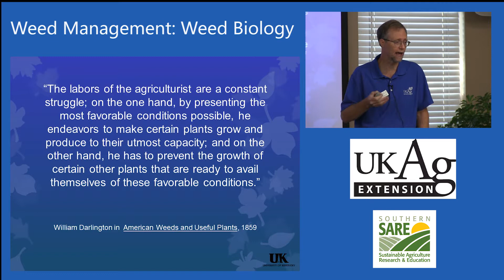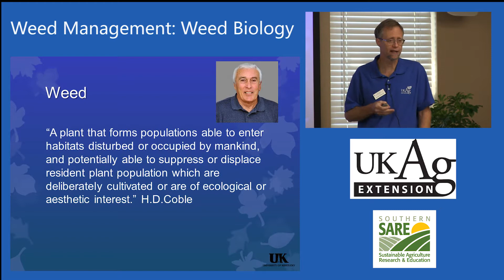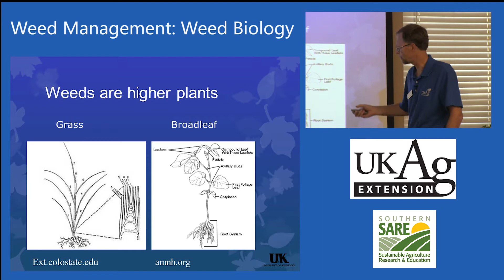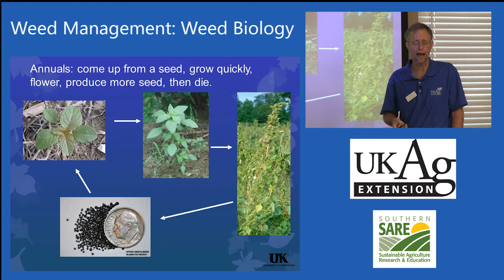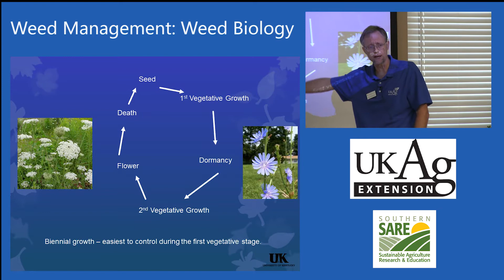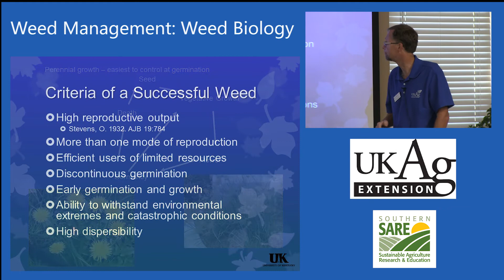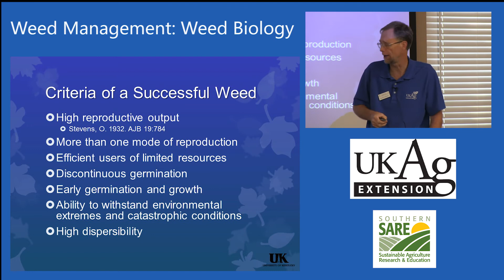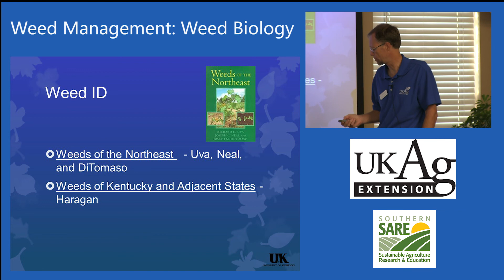Blueberry Production in Kentucky Part 7-1: Weed Biology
Shawn Wright, Extension Horticulture Specialist at the University of Kentucky explains weed management options for home gardening, including sustainable and organic management techniques.

This series covers blueberry production and pest management with sessions by University of Kentucky specialists. The Kentucky Blueberry School was focused on sustainable and organic production, as well as integrated pest management (IPM). This program was organized and facilitated by the UK IPM Fruit Working Group and Dr. Nicole Gauthier. Date of filming Oct 24, 2015.

Information in this series was accurate at the time of recording, however, information may have changed.  Growers should work with their local Extension offices for the most up-to-date and most accurate information.

Dr. Nicole Gauthier is an Extension professor at the University of Kentucky, Department of Plant Pathology. Her focus is disease management for fruit and vegetables, particularly for small acreage farms. Additional resources can be found at: